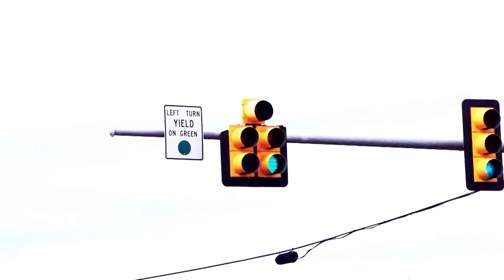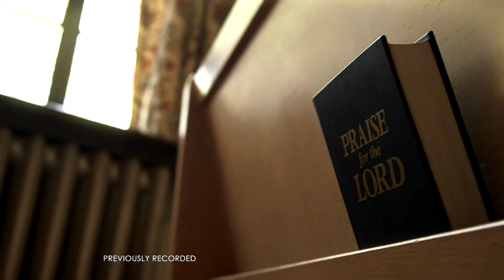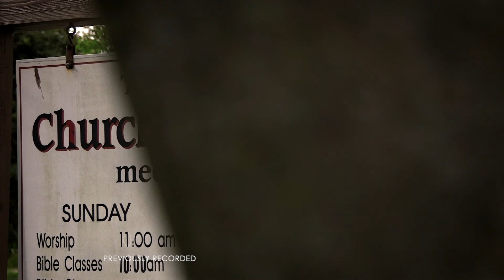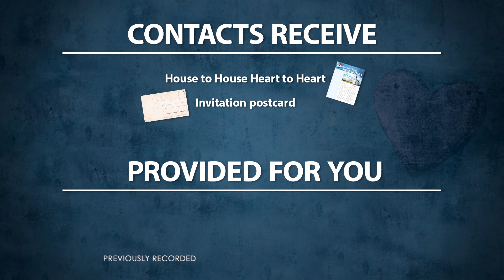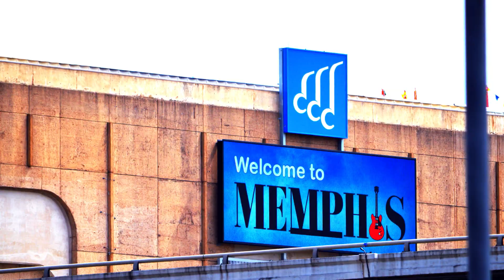GBNLive - Episode 176 - What Does It Mean to Be a Disciple?